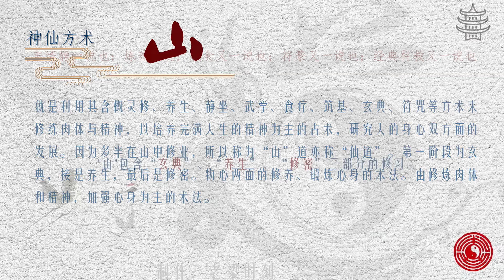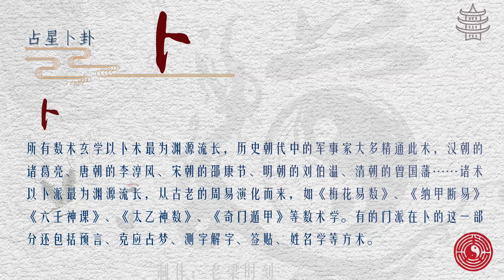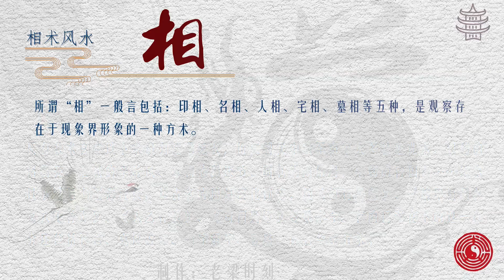道教五术，2分鐘了解中國最神秘道教五術，圖說五術，趣味科普，揭秘道家五術：山、醫、命、卜、相，道教入门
五术|道家五术|道教知识|道教学习|道教历史|道教五术|
道家五術介绍
靈修、養生、靜坐、武學、食療、築基、玄典、房中術、中醫學、八字命理、風水堪輿、占卜面相等，來看看他們的分類可能超出妳的想象哦！